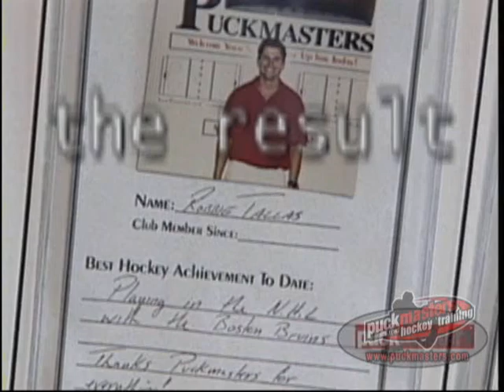Better Than Hockey School